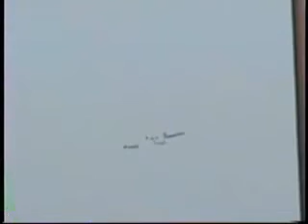2004 AirPower Over Hampton Roads - USAF Heritage Flight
USAF Heritage Flight
F-15, F-86, P-38, P-51C

2004 AirPower Over Hampton Roads
Langley AFB, Virginia

IN THIS VIDEO, watch as Slam joins up with Steve Hinton in the P-38, Ed Shipley in the P-51C, and Dale Snodgrass in the F-86 for a Heritage Flight.

Like what you've seen?  Well, if you are interested in purchasing DVDs of specific aircraft and/or of airshows, interested in anything and everything related to airshows (where the jet teams will show up, all airshow performers, airshow reports from airshows I have attended, previews of airshows I will be attending, etc.), a much more easier to navigate "version" of all of my videos, and/or everything there is related to aviation - including spotting guides to my favorite airports and military bases and aircraft factfiles, please take time to check out Steve's Airshow World